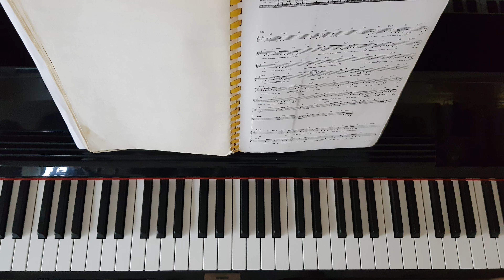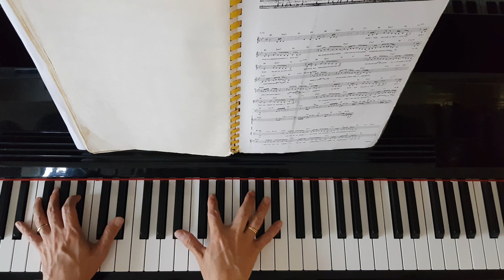Have I Told You Lately - Piano